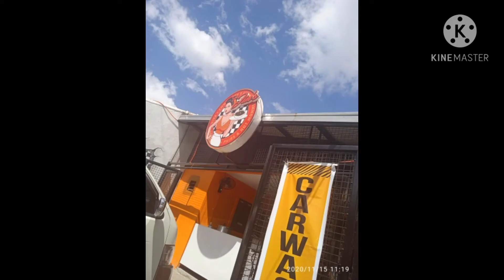king badger lang malakas at ung jim's pair hot mommy pares